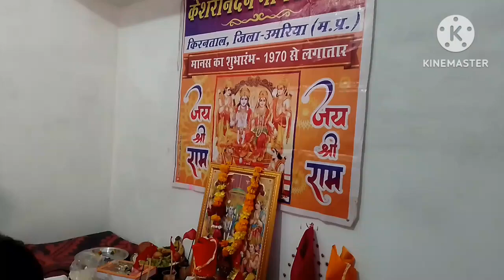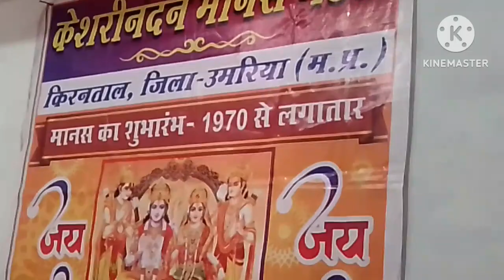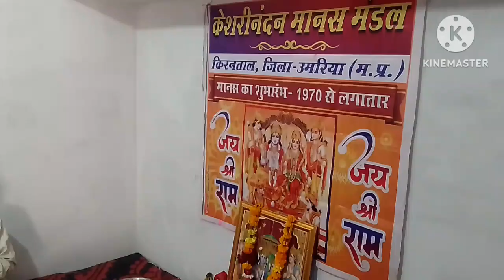श्री रामचरितमानस अखंड पाठ कीर्तन🙏 अखंड पाठ।।Ramayan chaupai।।akhadpath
रामायण 🙏 अखंड पाठ।।Ramayan chaupai

श्री रामचरितमानस अखंड पाठ
रामायण चौपाई
रामायण चौपाई कीर्तन
रामायण भजन
रामायण अखंड पाठ
श्री रामचरितमानस भजन संध्या भजन

आप सभी को जय श्री राम